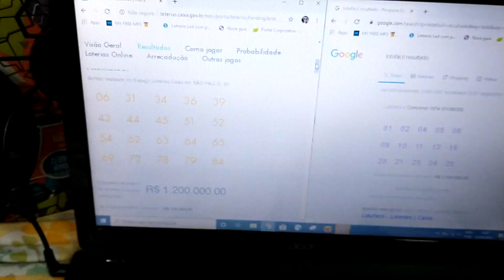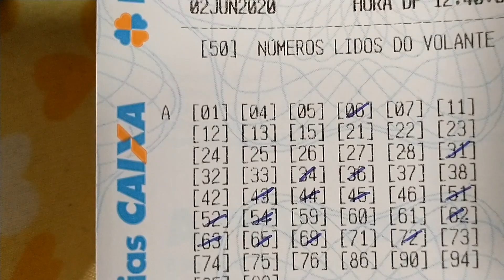Como ganhar na Lotomania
Toda semana ganho com 15 16 e 17 pontos
Lotofácil 11 e 12 pontos.
De grão em grão um dia chego em 1.$$$$,$$.